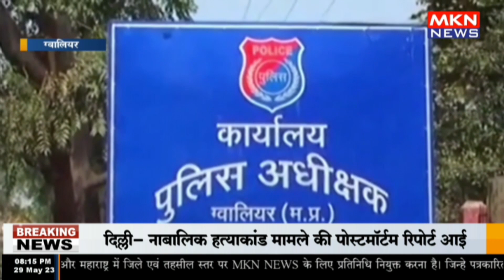ग्वालियर - पुलिस मामले की जांच में जुटी